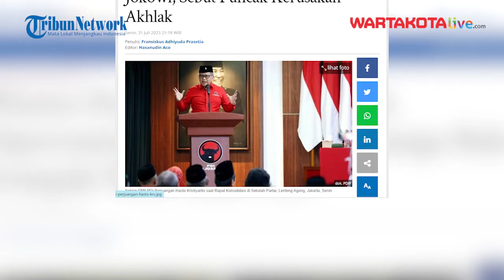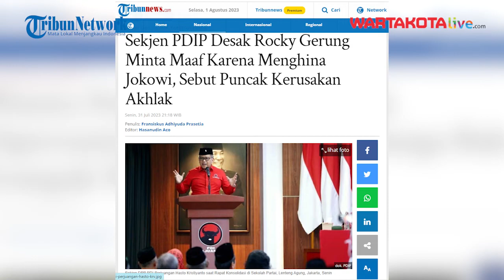Sekjen PDIP Desak Rocky Gerung Minta Maaf ke Jokowi, Sebut Sudah Jatuhkan Martabat Kepala Negara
WARTAKOTALIVE.COM - Sekretaris Jenderal PDI Perjuangan Hasto Kristiyanto mengecam keras pernyataan pengamat politik Rocky Gerung yang menggunakan kata kasar terhadap Presiden Joko Widodo (Jokowi).

Menurut Hasto, pernyataan Rocky Gerung tersebut tidak termasuk dalam kritik karena sudah menyerang martabat Presiden Jokowi sebagai kepala negara.

Untuk itu Hasto mendesak agar Rocky meminta maaf pada Presiden Jokowi.